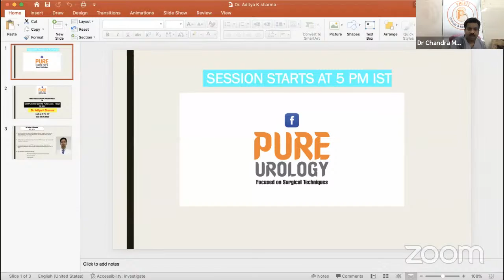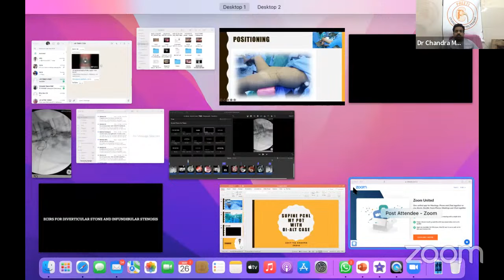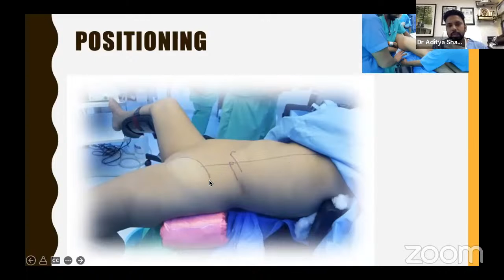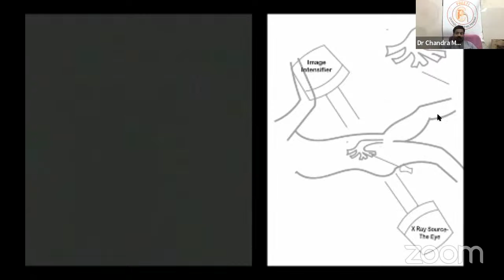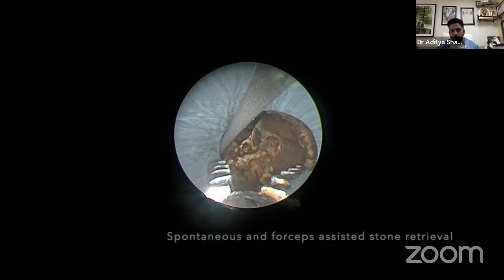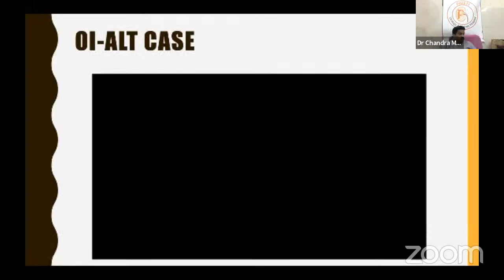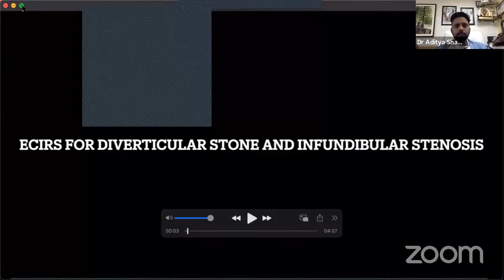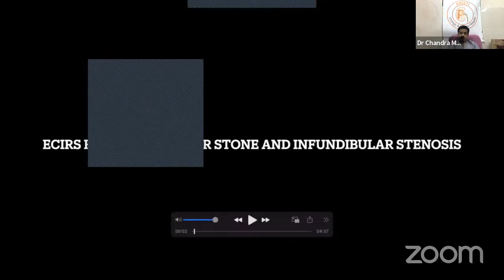Complicated Supine PCNL cases - How to do?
PURE Urology Video Session

Speaker: Dr. Aditya K sharma